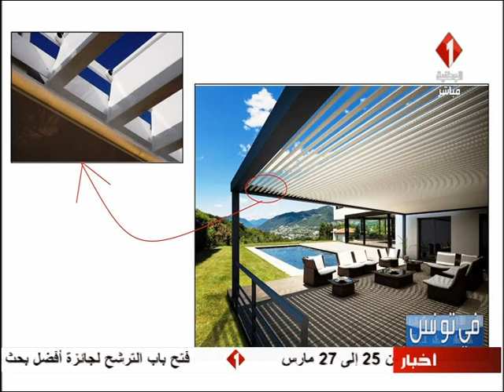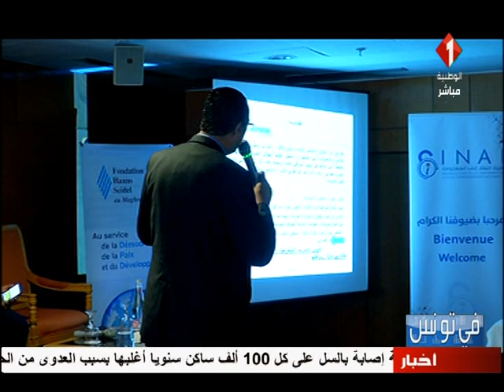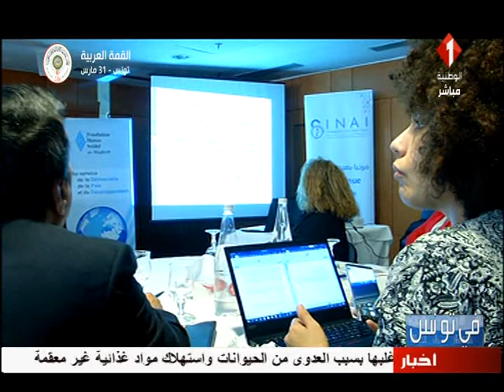برنامج في تونس ليوم 25 / 03 / 2019 | الجزء الثالث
برنامج في تونس | الجزء الثالث